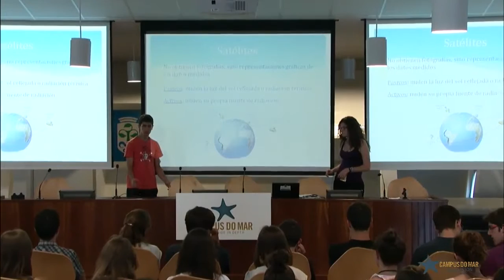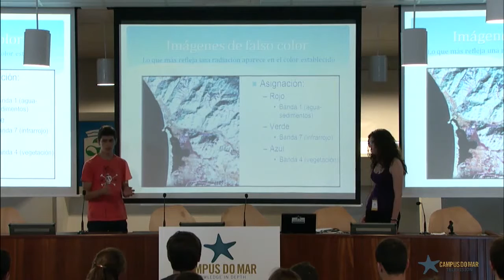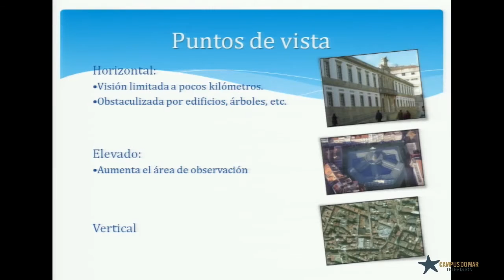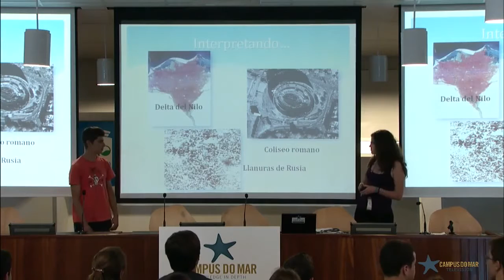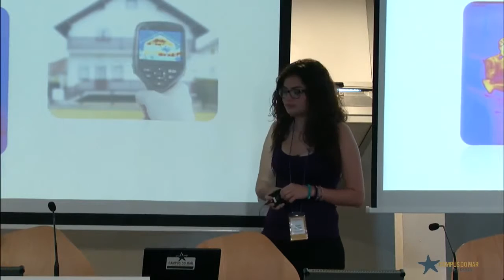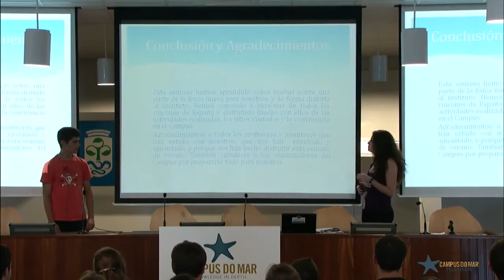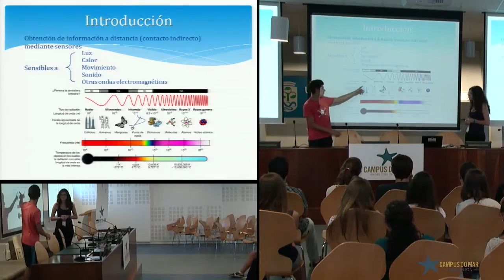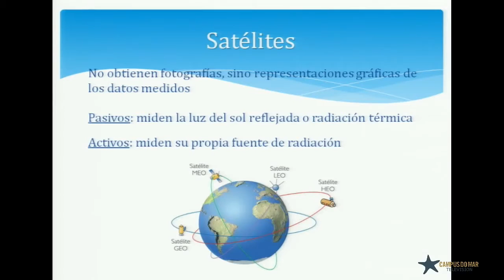Innova. The technologies applied to the marine(.)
Presentations, Summer Scientific Campuses 2017 - Innova. The technologies applied to the marine environment Presentation For the fourth consecutive year, the Spanish Foundation for Science.